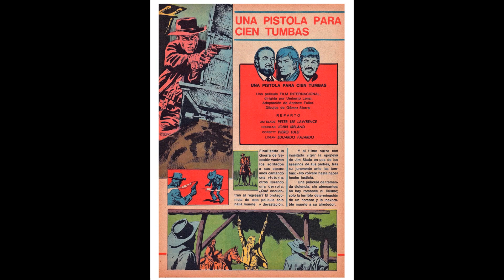Spaghetti Western - Una pistola per cento bare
Angelo Francesco Lavagnino
C :  Peter Lee Lawrence , John Ireland , Gloria Osuna , Eduardo Fajardo , Piero Lulli